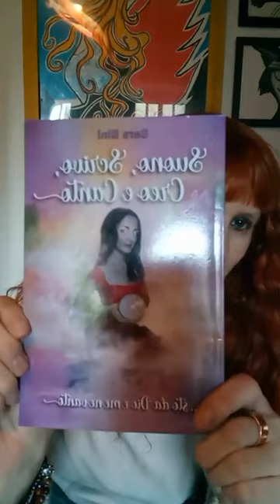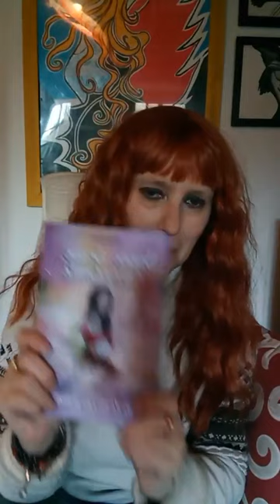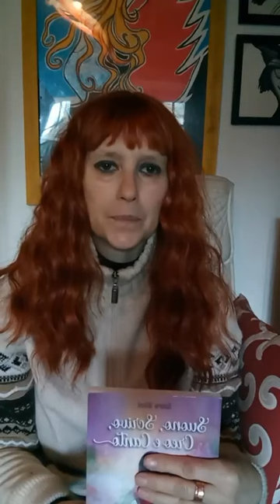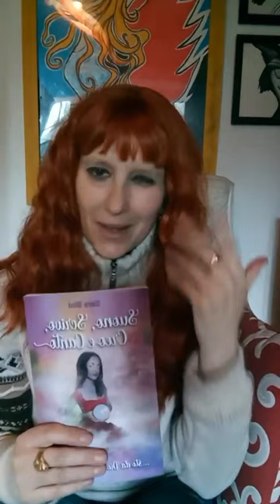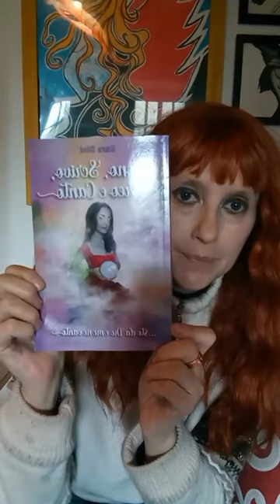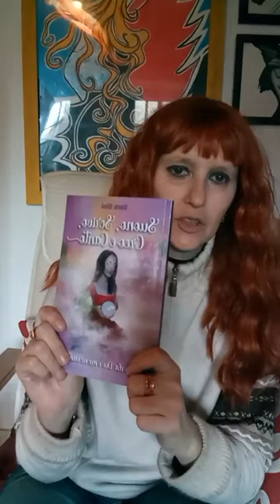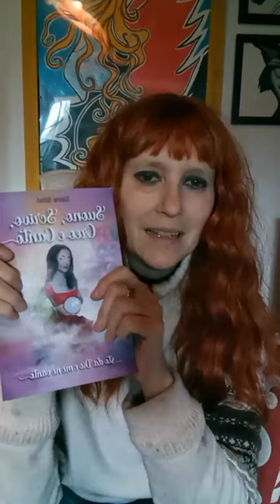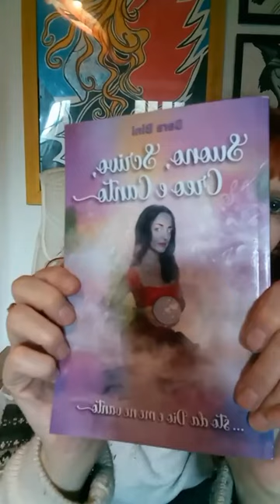"SUONO, SCRIVO, CREO E CANTO...sto da Dio e me ne vanto" di SARA BINI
La vostra Libraia mancata vi ha presentato oggi un libro di una Donna che ammiro molto...
"SUONO, SCRIVO, CREO E CANTO...
sto da Dio e me ne vanto"

di

SARA BINI
Io l'ho acquistato su Amazon ➡️ Suono, Scrivo, Creo, Canto...: ... sto da Dio e me ne vanto hops solo su Kindle per ora però sono certa che potrete chiedere direttamente all'autrice ⤵️
Seguite anche l'hashtag QuellaDonnaèunaLibraiamancata per "raccattare" le dirette e le foto di questa pagina.
Diretta n. 4️⃣0️⃣
(Quaranta) andata in onda il giorno 12 gennaio 2023